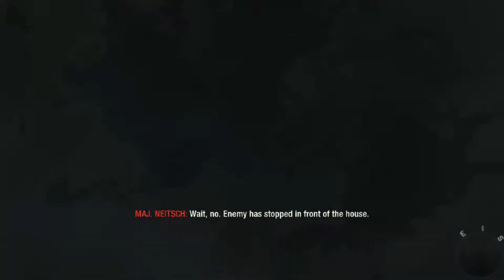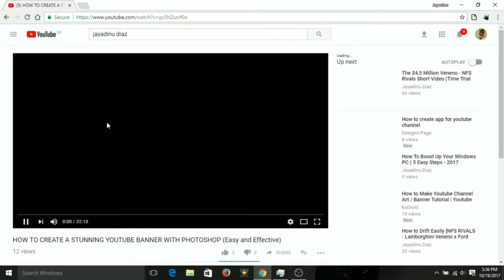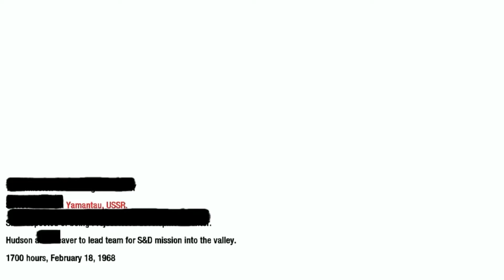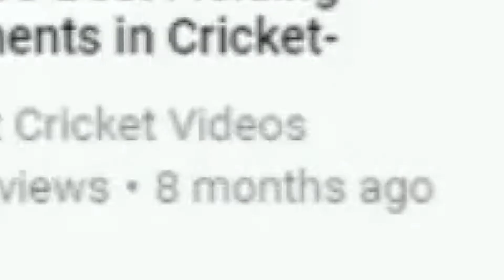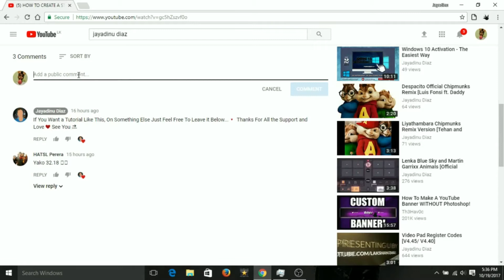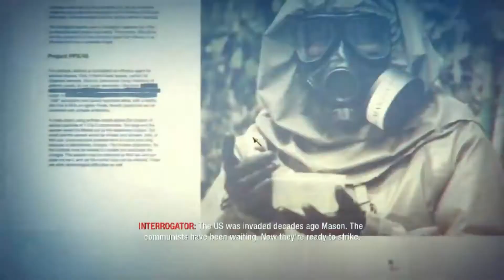COD BLACK OPS VETERANS SPECIAL GAMEPLAY - (DRAGOVICH & LOST NUMBER 1080p@30fps)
Everything is not good if it does not have a diversity...So that`s why I thought of joining with you from one of my best enjoyed gameplay from Call of Duty Black Ops...This mission was so tough to be honest in some objectives, but I did my best to give you all a great experience! Just sit back tight, put on your headphones and enjoy the awesome gameplay with the music.

My System;
RAM: 8GB
VRAM: Nvidia GeForce Gtx 940MX 4GB

Sources;
Video Pad V 4.45

So that`s all I got from here, hope you enjoyed the video...and If you really did please don`t forget to smash that like button for me and don`t forget to SUBSCRIBE as well...So take care as always and see you soon in 2018!!! Peace :)